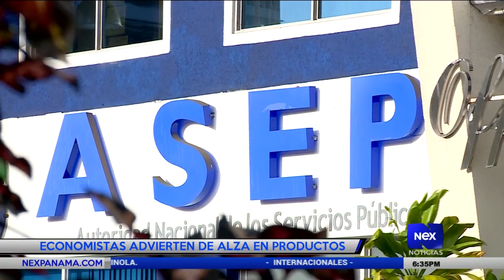Economistas advierten de alza en los productos